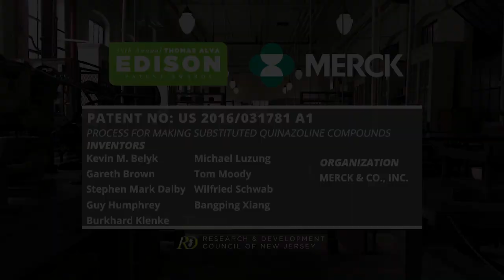Research & Development Council of New Jersey 2018 Edison Patent Award Winner Merck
The Research & Development Council of New Jersey (“Council”) is proud to honor 15 winning organizations with the 2018 Edison Patent Award. These winners, along with 61 inventors, were recognized at the 39th Edison Patent Awards Ceremony & Reception at the Liberty Science Center in Jersey City.

BASF, Celularity, Ethicon, part of Johnson & Johnson Medical Device Companies, ExxonMobil, Honeywell, Johnson & Johnson Consumer Inc., Merck, NJIT, Princeton University, Rutgers Biomedical and Health Sciences, Rutgers University-New Brunswick, Siemens Corporate Technology, Siemens Healthineers, Stevens Institute of Technology and SubCom, were recognized for innovative patent work spanning 15 R&D categories, including: agriculture, biomaterials, biotechnology, consumer, enabling technologies, energy, environmental, industrial processes, information technology, medical imaging, pharmaceutical, public health, smart grid, technology transfer, and telecommunications.

Merck and inventors Michael Luzung, Guy Humphrey, Bangping Xiang, Kevin Belyk, Stephen Mark Dalby, Wilfied Schwab, Burkard Klenke, Tom Moody, and Gareth Brown won in the Pharmaceutical for the patent "Process for Making Substituted Quinazoline Compounds" (U.S. Patent 9,890,128).